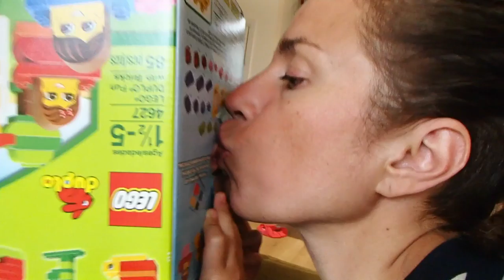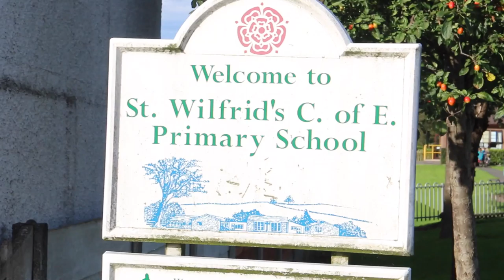Io 2017 Age 4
with scenes from the Lakes District of England, Wales, Barcelona, Portugal.